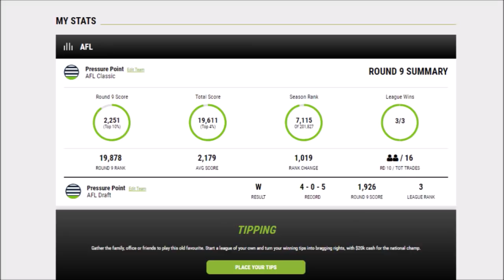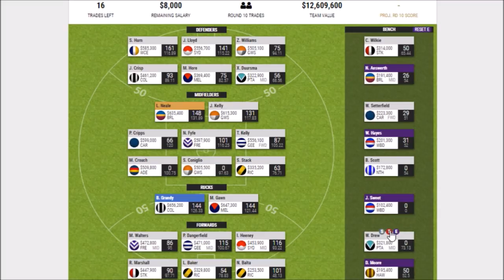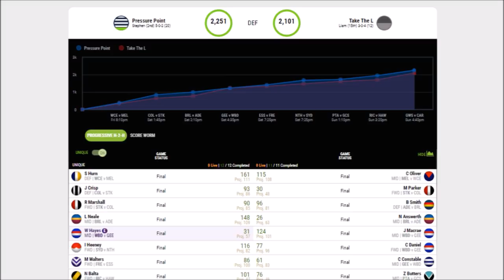AFL SuperCoach 2019 | Round 9 Review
Decent week, led by the beast Noah Balta